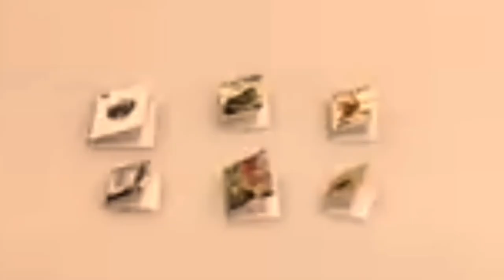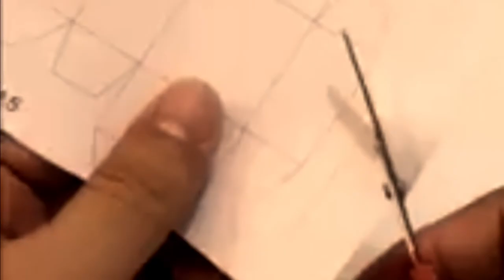2 In 1 Video for DIY Miniature Doll House Rooms| Miniature Crafts| DIY HANDICRAFT: MINIATURE HOUSE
In the video is Miniature Crafts. Hands Craft DIY, Build-It-Yourself Miniature House & Furniture Kit) that used the Tinksky 4pcs Miniature Dollhouse Bonsai Craft Garden Resin Landscape DIY Villa Decor, Birthday Gift for Children, Christmas Gift. It shows the processes and easy to do  Hands Craft DIY, Build-It-Yourself Miniature House & Furniture Kit  Today, the gift for guest shop has delightful to present to you about 2 In 1 DIY Miniature Doll House Rooms| Easy and Simple Miniature Crafts| DIY HANDICRAFT: MINIATURE HOUSE--Youtube---[Don't Forget To Subscribe, Like, Share Around and Click The Bell For Getting the Most Notification Update!
▌►Other Recommendations, Youtube Creative Common Licenses, and Credit Youtube Channel For 2 In 1 DIY Miniature Doll House Rooms| Easy and Simple Miniature Crafts| DIY HANDICRAFT: MINIATURE HOUSE